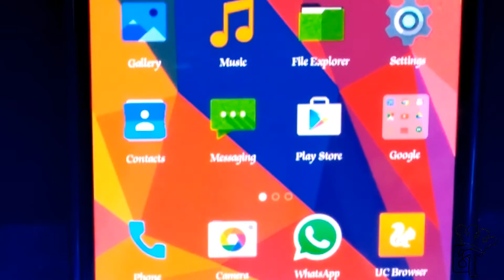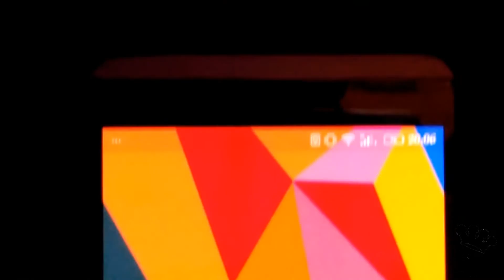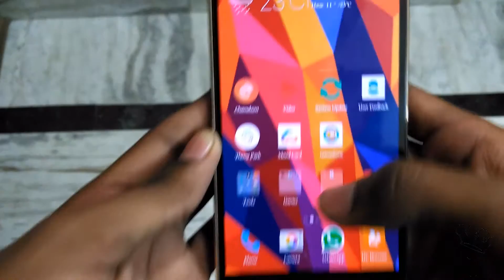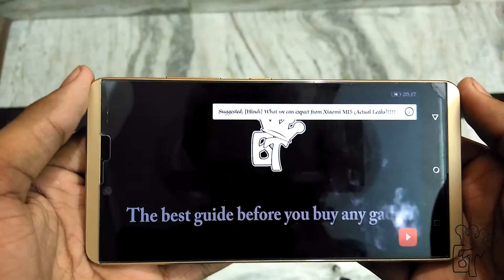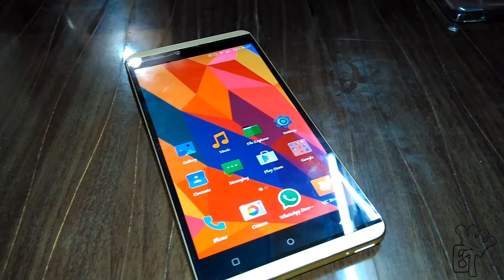[Hindi]Gionee Elife S+(plus) First Impressions....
Here is the First Impressions of Gionee Elife S+(plus) in hindi...